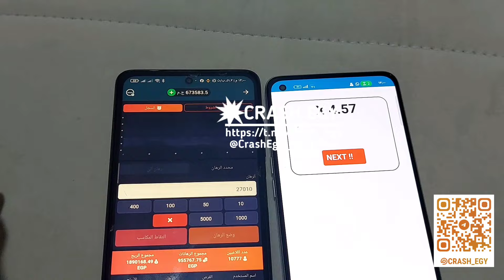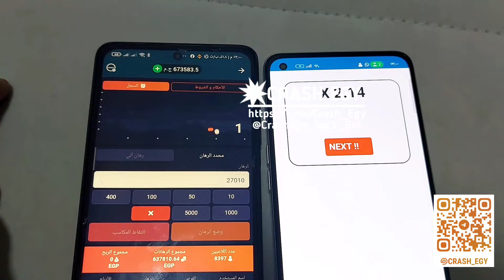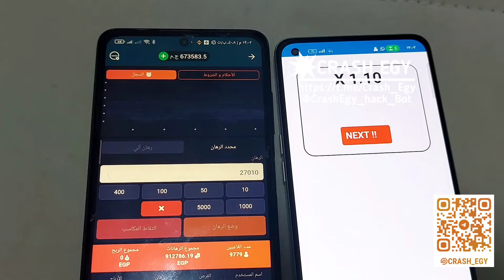تشغيل هكر الطائره علي 1xbet | باستخدام افضل سكربت للعبه الطياره 💯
هكر لعبه الطياره 1xbet و طريقه تشغيل سكربت علي الطائرة علي 1 اكسبيت 2024 .

في هذا الفديو لدينا طريقه استخدام السكربت الاصلي Crash Egy 💥 افضل سكربت للعبه الطيارة في 1xbet .

سكريبت الطيارة
تحميل سكربت الطيارة
سكربت الطيارة 1xbet مهكر
سكريبت الطيارة مجاني
سكريبت الطيارة 2024
سكربت الطيارة linebet
سكربت الطيارة العنكبوت
سكربت الطيارة melbet
سكربت الطيارة للايفون
سكربت الطيارة 1xbet مجانا apk
سكريبت الطيارة 1xbet
سكربت الطياره
سكربت الطيارة والتفاحة
سكربت الطيارة مجانا
سكربت الطيارة
سكربت الطيارة 1xbet مجانا للكمبيوتر
سكربت الطيارة apk
سكربت الطيارة مهكر
سكربت الطياره مجانا
تحميل سكريبت لعبة الطيارة مجانا
سكربت الطيارة للكمبيوتر
سكربت الطياره لايف
سكريبت لعبة الطيارة
تحميل اسكربت الطياره للايفون
تحميل سكربت لعبة الطيارة
تحميل سكربت الطيارة 1xbet للايفون
سكربت الطيارة مجانا للايفون
كود تفعيل اسكربت الطيارة
سكربت الطيران
سكربت الطائرة في 1xbet
سكربت طيران
طريقة تفعيل سكربت الطيارة
طريقة تشغيل سكربت الطيارة
سكربت ٢٩
بث مباشر سكربت الطيارة
سكربت الطيارة تليجرام
تحميل سكربت الطياره
تحميل سكربت الطياره مجانا
تحميل سكربت الطيارة 1xbet مجانا
برنامج سكربت الطياره
سكربت الطيارة المدفوع
سكربت الطيارة 1xbet

شرح 1xbet
شرح برنامج 1xbet
شرح handicap 1xbet
شرح رهان النظام 1xbet
شرح لعبة الطائرة 1xbet
شرح لعبة crash 1xbet
شرح رموز 1xbet
شرح مصطلحات 1xbet
شرح كود برومو 1xbet
شرح رهان محظوظ 1xbet
شرح موقع 1xbet
شرح مراهنات كرة القدم 1xbet
1xbet somali
1xbet hacker
شرح1xbet
1xbet شرح
شرح xbet
شرح هانديكاب 1xbet
شرح هكر 1xbet
شرح هاك 1xbet
1xbet
شرح ١xbet
شرح فرصة مزدوجة 1xbet
شرح الربح من 1xbet
شرح لعبة 1xbet
1xbet شرح للمبتدئين
شرح كامل لموقع 1xbet
شرح لعبة التفاحة 1xbet
شرح لعبة crystal 1xbet
شرح لعبة الطائرة في 1xbet
شرح لعبة 21 1xbet
1xbet شرح كامل
شرح لعبة كراش 1xbet
شرح قسائم 1xbet
شرح قسيمة النظام 1xbet
شرح المجموع في 1xbet
شرح التسجيل في 1xbet
شرح الايداع في 1xbet
شرح لعبه الطياره في 1xbet
شرح كيفية اللعب في 1xbet
شرح استخدام 1xbet
شرح رهان 1xbet
شرح مراهنات 1xbet
شرح رهان السلسلة 1xbet
1xbet bangladesh
شرح جميع العاب 1xbet
شرح جميع مراهنات 1xbet
شرح تطبيق 1xbet
شرح بونص 1xbet
شرح العاب 1xbet
شرح ابلكيشن 1xbet
شرح التسجيل 1xbet
شرح انواع المراهنات 1xbet